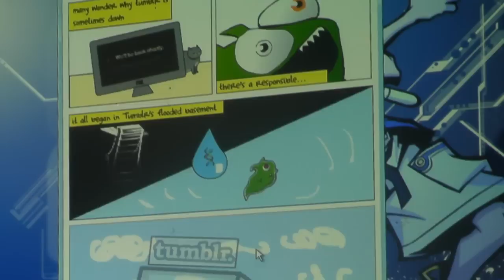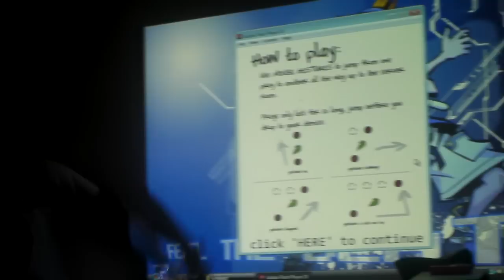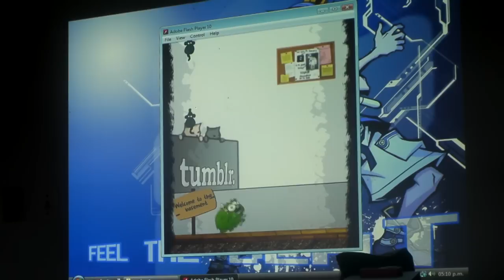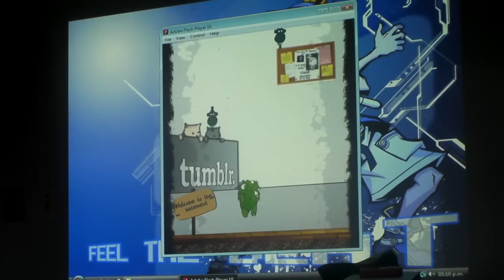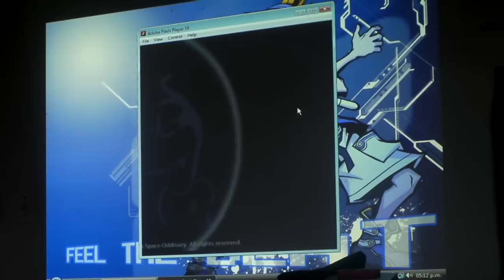Caracas Game Jam 2011: Tumbeast